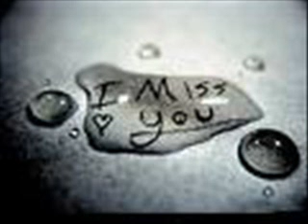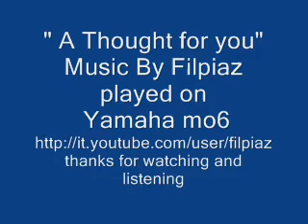A thought for you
Music composed by Filpiaz
Played on Yamaha Mo6
Music is the thing that changed my life
What ever you are feeling let music take it over